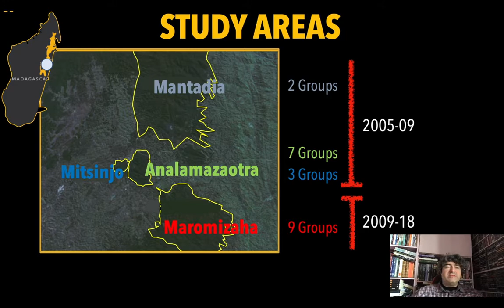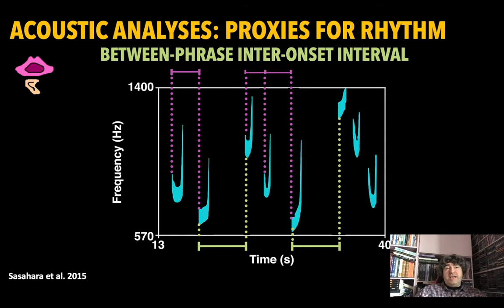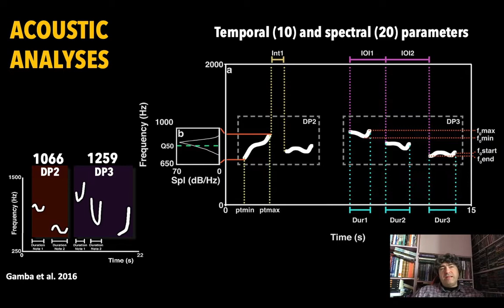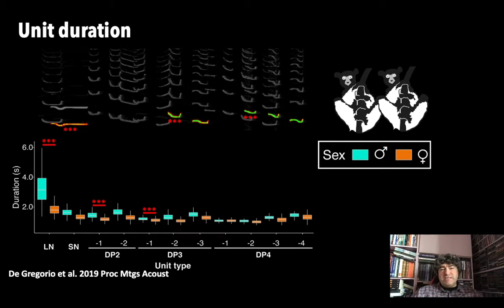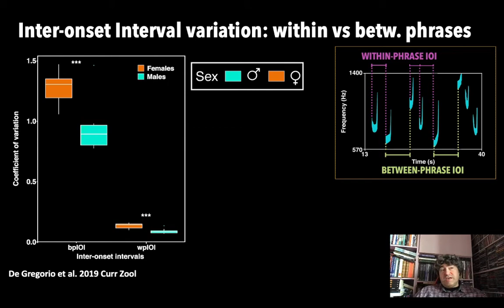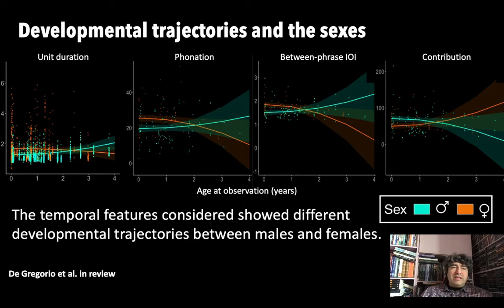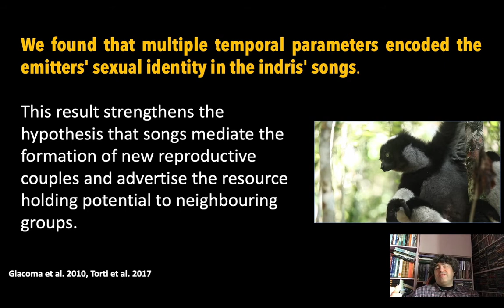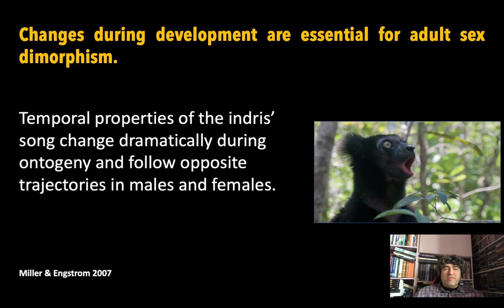An evaluation of sex dimorphism in the song elements of the indri - Marco Gamba | ABC 2020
'A multiparametric evaluation of sex dimorphism in the song elements of the indri (Indri indri)' presented by Marco Gamba at the African Bioacoustics Community Conference in November 2020.

The second African Bioacoustics Community conference was a massive success with 80 presentations, 8 plenary talks, over 200 registered delegates, and 2 special sessions. With permission from our presenters, we are making some of our presentations available to the general public to promote bioacoustic research in Africa and by African scientists!

Interested in learning more about the research that was presented at our conference? Check out the 'African Bioacoustics Community Conference 2020' playlist on our channel to see more!